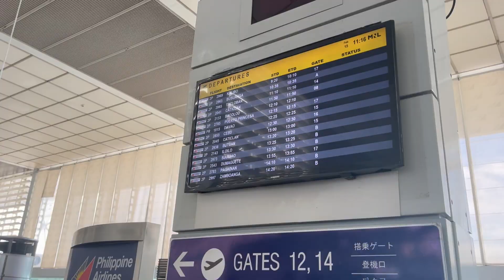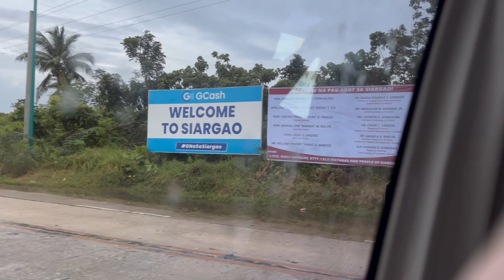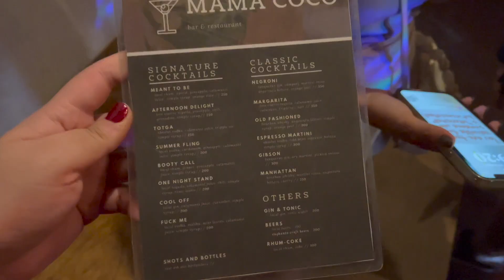Today's Wanders: Siargao 2023 Day 1 | Himaya, Mama Coco, Bar 150 | Alex Simeon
hi guys!! i'm back with a new adventure that i'm so excited to share. my first travel for the year 2023 and its a milestone for me coz its my first time in the Mindanao region of the Philippines and its my first time traveling with friends (different scenario from when i traveled last 2019 & 2020 to VISIT friends). welcome to Siargao!

our first day was pretty much just the flight itself from MNL to IAO that got delayed. we had dinner at Tiki Hut inside Himaya Siargao and went out for some Siargao nightlife at Mama Coco and Bar 150. our activities in Siargao depended on the weather since there were some occasional rains. stay tuned for the following days!! up next: Surfing, Coffee Stroll, Secret Beach and more Siargao nightlife

Shot using an iPhone 13
Edited through Final Cut Pro X

Places Visited:
NAIA Terminal 2
Sayak Domestic Airport
Himaya Siargao
Tiki Hut
Mama Coco
Bar 150

helping tags
travel vlog ph philippines travel vlog siargao philippines siargao surigao del norte siargao 2023 mama coco bar 150 siargao nightlife himaya siargao island life